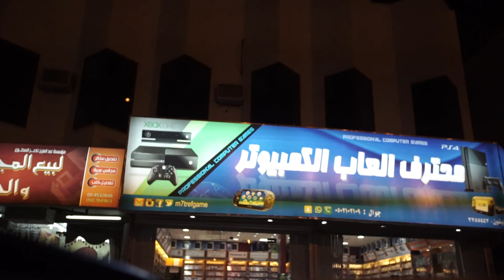مقلب الهدية ( مو مصدق ) 😂🎁!!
شكرا لكم على المشاهده😍
ولاتنسى تضغط زر الايك اذا عجبك المقطع